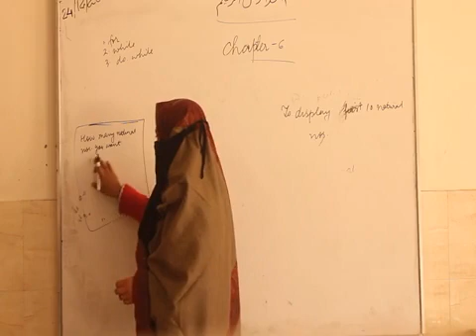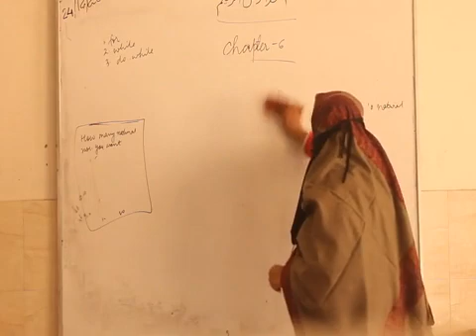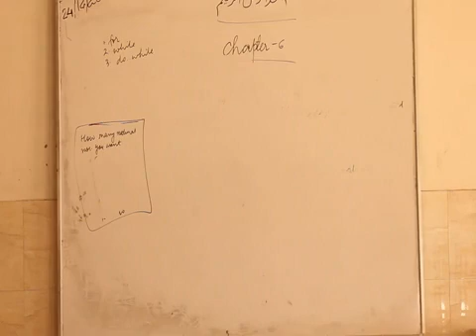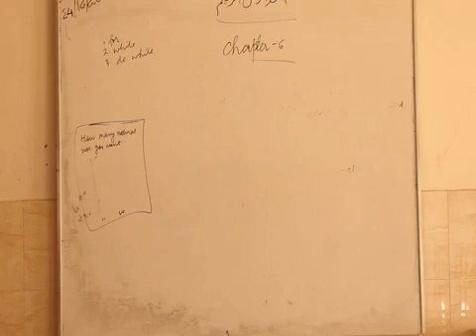9th Computer Chapter 6 Loop for loop 3